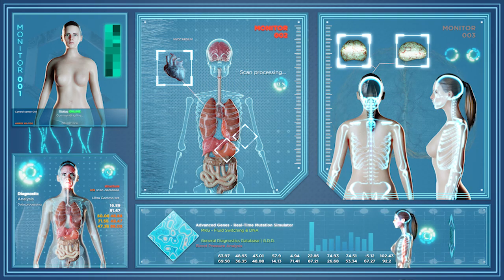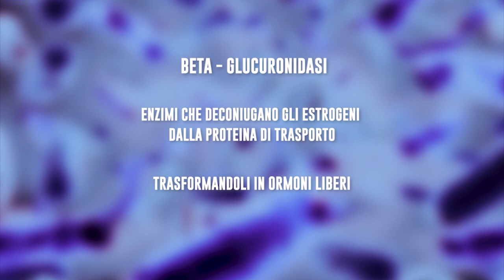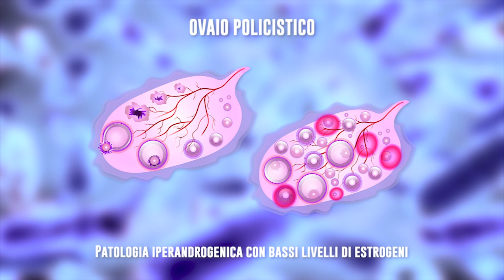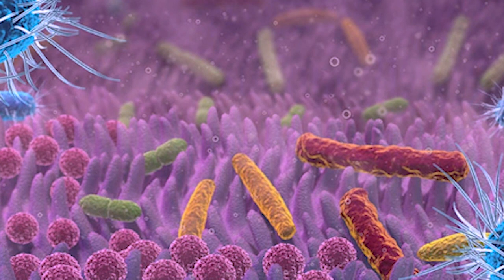Fermenti - Il Segreto della Vita: Endometriosi, disturbi del ciclo e microbiota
𝗗𝗶𝘀𝗯𝗶𝗼𝘀𝗶 𝗶𝗻𝘁𝗲𝘀𝘁𝗶𝗻𝗮𝗹𝗶, ovvero alterazioni qualitative e quantitative della composizione del microbiota, sono state indicate come elementi in grado di giocare un ruolo importante nell’insorgenza di squilibri ormonali con conseguenti disordini dell’apparato riproduttivo femminile, come la sindrome dell’ovaio policistico, l’endometriosi, i disturbi del ciclo e, in generale, le condizioni di infertilità.

Era il 2013 quando, dopo aver dimostrato in modelli animali che il trapianto di microbiota intestinale di esemplari maschi adulti in esemplari femmine immature produceva in queste ultime importati cambiamenti metabolici e aumento del testosterone, si giunse alla conclusione che i batteri intestinali fossero in grado di intervenire nella “polarizzazione di genere”, potendo condizionare l’appartenenza sessuale degli individui.
Una sorta di filosofia gender ante litteram che portò al conio del termine ‘microgenderoma’ proprio per indicare la stretta interazione bidirezionale tra ormoni sessuali e microbiota.

𝗠𝗮 𝗰𝗼𝗺𝗲 𝗳𝗮𝗻𝗻𝗼 𝗶 𝗯𝗮𝘁𝘁𝗲𝗿𝗶 𝗶𝗻𝘁𝗲𝘀𝘁𝗶𝗻𝗮𝗹𝗶 𝗮𝗱 𝗶𝗻𝗳𝗹𝘂𝗲𝗻𝘇𝗮𝗿𝗲 𝗹𝗲 𝗳𝘂𝗻𝘇𝗶𝗼𝗻𝗶 𝗱𝗲𝗹𝗹𝗲 𝗴𝗼𝗻𝗮𝗱𝗶 𝗲 𝗮𝗱 𝗼𝗿𝗶𝗲𝗻𝘁𝗮𝗿𝗲 𝗶𝗻 𝘂𝗻 𝘀𝗲𝗻𝘀𝗼 𝗼 𝗻𝗲𝗹𝗹’𝗮𝗹𝘁𝗿𝗼 𝗹𝗮 𝗽𝗿𝗼𝗱𝘂𝘇𝗶𝗼𝗻𝗲 𝗱𝗲𝗴𝗹𝗶 𝗼𝗿𝗺𝗼𝗻𝗶 𝘀𝗲𝘀𝘀𝘂𝗮𝗹𝗶?

Partendo dal dato già acquisito di una vivace capacità performante del microbiota, in grado di adattare la propria composizione e funzionalità alle mutevoli esigenze dell’ospite, questa puntata di “𝗙𝗲𝗿𝗺𝗲𝗻𝘁𝗶, 𝗶𝗹 𝘀𝗲𝗴𝗿𝗲𝘁𝗼 𝗱𝗲𝗹𝗹𝗮 𝘃𝗶𝘁𝗮”, farà luce sulle complesse interazioni tra l’ecosistema intestinale ed alcune delle più diffuse ed invalidanti patologie femminili.